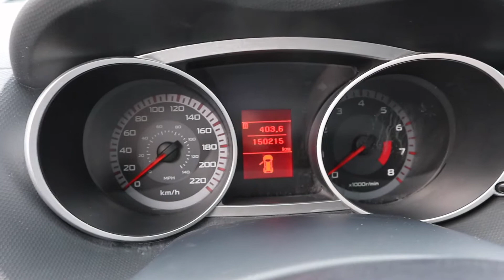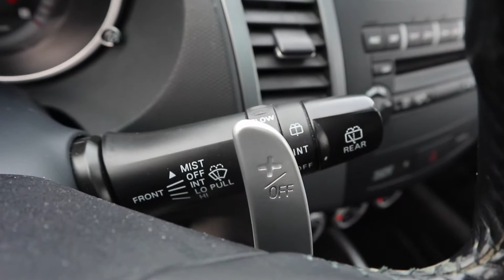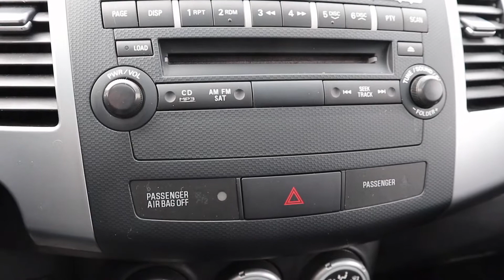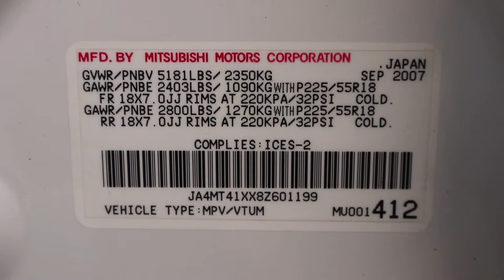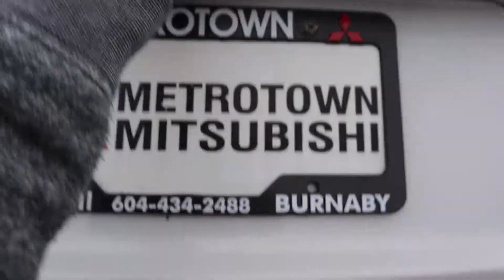2008 Mitsubishi Outlander V6 XLS 4WD Virtual Tour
In this video I give a full virtual tour of this vehicle. I take viewers on a close look through the interior and exterior of this car while showing details, over viewing of features, and noting unique cues to the vehicle itself. I also show the engine and the details of it. A thorough tour/review of this car designed to give others a greater overall appreciation of the vehicle.